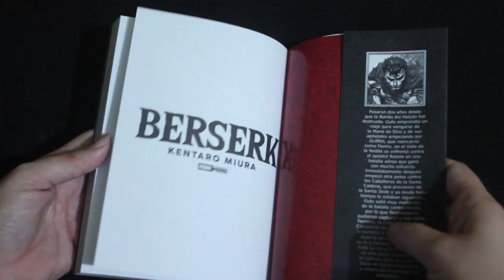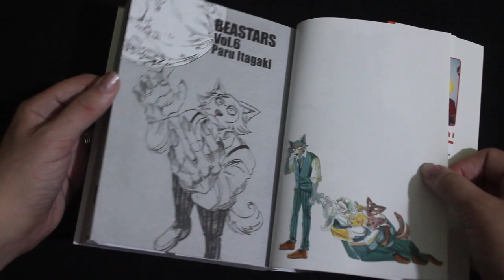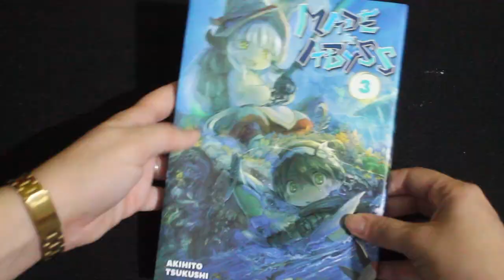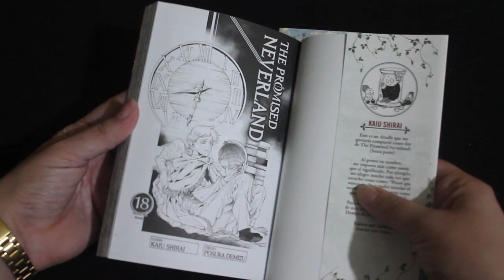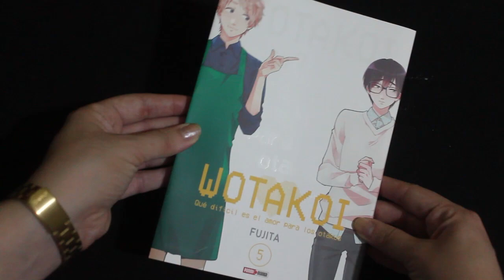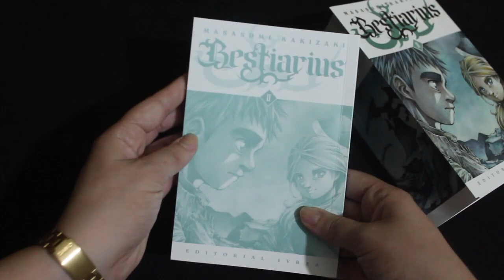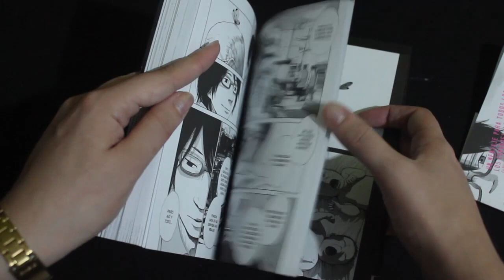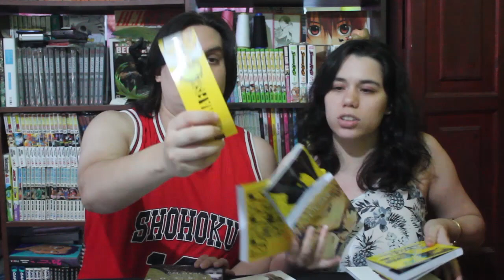Compras de Marzo de Manga | Mas de 30 tomos!!!!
Se termino el tercer mes del año!!! Ustedes compraron algo este mes??